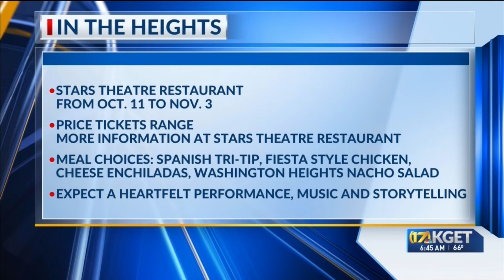"In the Heights' musical debuts at the Stars Theater Restaurant Friday